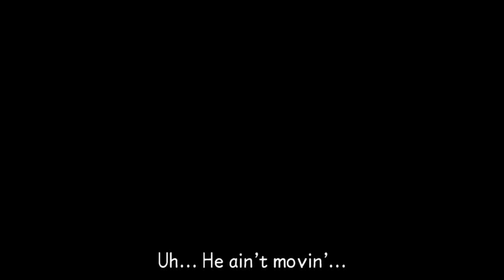Friendship Circle - Let's Play Kingdom Hearts Birth By Sleep Final Mix - Part 24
Stitch is too precious and anyone who makes him sad is an enemy!

Kingdom Hearts Birth by Sleep (Japanese: キングダム ハーツ バース バイ スリープ, Hepburn: Kingudamu Hātsu Bāsu bai Surīpu) is an action role-playing video game developed and published by Square Enix for the PlayStation Portable, serving as the sixth installment in the Kingdom Hearts series. The game was released on UMD in Japan on January 9, 2010, in North America on September 7, 2010, and in the PAL regions on September 10, 2010. An international version of the game titled Kingdom Hearts Birth by Sleep Final Mix was released in Japan in January 2011 featuring the changes made in the non-Japanese versions. A direct sequel, Kingdom Hearts 0.2: Birth by Sleep - A Fragmentary Passage, was released in January 2017 as a part of a bundle of games called Kingdom Hearts HD 2.8 Final Chapter Prologue.

The game utilizes an overhauled battle system different from previous games in the series with new elements. It is a prequel to the original Kingdom Hearts, taking place ten years before. The game centers on the journeys of Terra, Aqua and Ventus, characters briefly featured in Kingdom Hearts II in their quest to locate the missing Master Xehanort, and protect the worlds from creatures known as the Unversed. The player has access to the three characters' different scenarios when playing.
The game is divided into three separate scenarios, with each one surrounding the story of the three main characters: Terra, Aqua and Ventus. While the first ten minutes of the story are the same regardless of which character is chosen, the events that follow differ in each scenario, with each character's narrative occurring parallel to the others and intersecting with one another at different points. The gameplay of each scenario differs based on the abilities of each character such as their power, speed and magic: Terra is the most powerful in terms of physical damage, Ventus is the fastest character and Aqua specializes in magic. Players may choose which of the three scenarios they wish to start with near the beginning of the game. The recommended scenario order of play by Nomura is Terra, followed by Ventus, and lastly Aqua, allowing the player to best understand the story. Completing all three scenarios will unlock the story's final chapter.

Birth by Sleep is an action role-playing game with hack and slash elements that introduces a gameplay aspect to the series called the Command System. This system allows players to customize a Command Deck with techniques and abilities that they can perform at will, called Deck Commands. Performing ordinary attacks and Commands fills a gauge displayed above the Command Deck. When certain requirements are fulfilled and the gauge is full, the player's basic attack is changed to the "Surge" Command, which racks up powerful combos depending on what Command Style is activated. Filling the gauge a second time replaces the "Surge" Command with the more powerful "Storm" Command.

Unlike previous games in the series, the game does not utilize Magic Points (MP) for spells or magic casting. It instead uses a system known as Focus, which is displayed in an orange gauge on the interface. The player can use Focus to perform a technique called Shotlock with which the player enters a first person mode where they target enemies to cast homing spells that differ with each character and technique, depleting the gauge relative to the number of enemies targeted. Once depleted, the Focus gauge gradually refills with every attack and Deck Command the player lands on an enemy.

Another aspect introduced in the game is the Dimension Link (D-Link), measured in a blue gauge on the interface. It is used to draw power from certain companions who the player characters meet during the game, such as Experiment 626, temporarily replacing the commands in the player's customized command deck with a pre-determined set of commands that differ with each D-Link. Once the command gauge is filled while performing a D-Link, a powerful finishing move is activated to take out enemies. Each finishing move has two levels which can render a finishing move more powerful than before, similar to that of the Command System. The D-Link can only be used when its corresponding gauge is filled completely, and can be activated by pressing right on the directional pad to access the D-Link menu, followed by selecting the chosen ally.